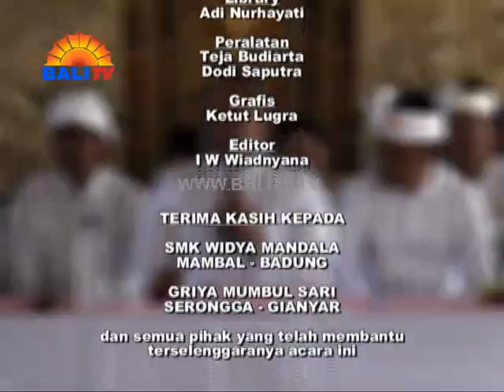DHARMA WACANA - SMAK WIDYA MANDALA BAGIAN 1